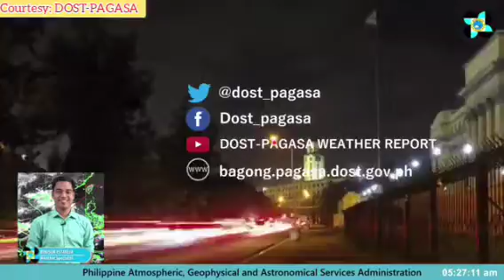ULAT PANAHON NGAYONG JULY 22, 2022 NG UMAGA | LATEST WEATHER FORECAST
Courtesy: DOST-PAGASA

weather forecast
ulat panahon
temperatura bukas
weather update ng bayan
gemz channel